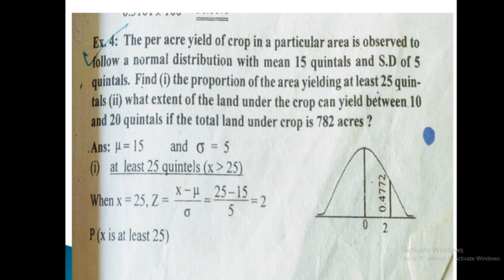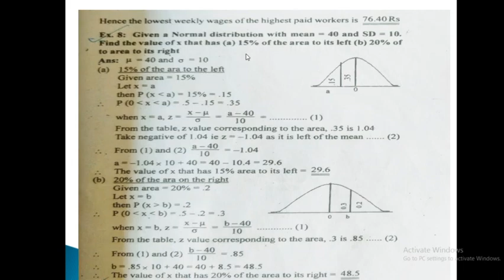Normal Distribution 2# Kerala University# Malayalam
Normal Distribution 2#Problems # Kerala University# Malayalam